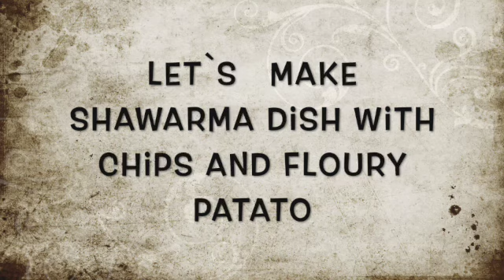Shawarma dish with leftover meat very quick and very easy to make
ingredients:

1 kg floury potatoes
5 T.B. ghee
500-gram chips

Shawarma meat
500 gram

300-gram cheese

very quick and very easy to make
with leftover shawarma meat